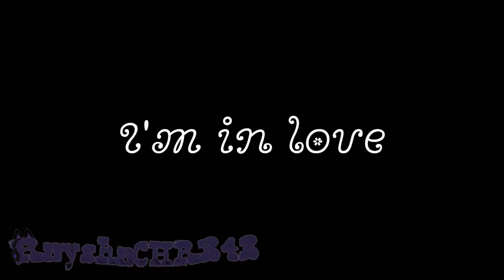~💕I Think I'm In Love Again💕~ GLMV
Bonjour, RayChers!

ARGGGGHHHH! MY SHIP IS SAILING!

Now, I have 8 OFFICIAL SHIPS in my Gacha Life. It's so many, I think. It makes me confused which one is better.

But, they're all cute, I think. In their own story.

And about the song... I know it since I started my channel. I used it at the first Singing battle, tho. But it's the nightcore Version. But I used the original song in this video.

Bye, RayChers! Au revoir!